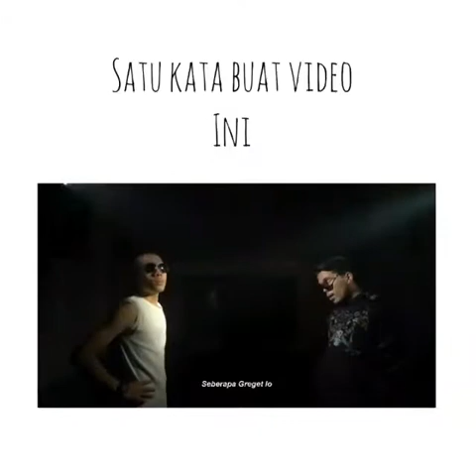5 April 2019